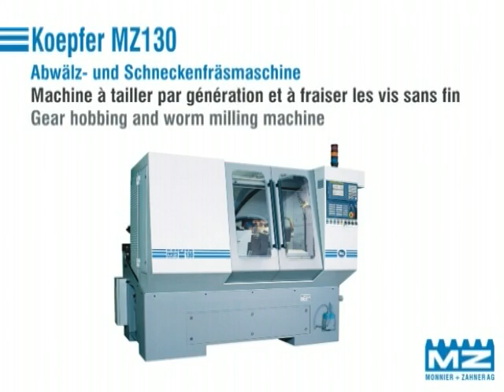Koepfer MZ130 - Gear hobbing and worm milling machine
Gear hobbing and worm milling machine to produce spur gears, worm gears, bevel gears, worms and threads. Suitable for large and small quantities. Easy resetting from gear hobbing to worm milling. Equipped with a driven workpiece spindle.
Abwälz- und Schneckenfräsmaschine zur Herstellung von Zahn- und Schneckenrädern, Kegelrädern, Schnecken und Gewinden. Geeignet für kleine und grosse Serien. Einfaches Umrichten vom Abwälzen zum Schneckenfräsen. Ausgerüstet mit einer direkt angetriebenen Werkstückspindel.